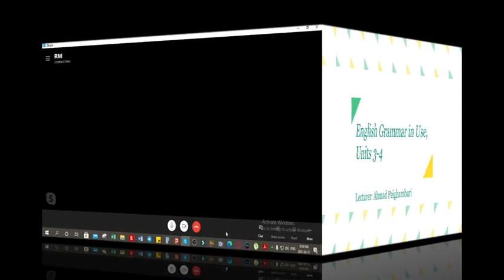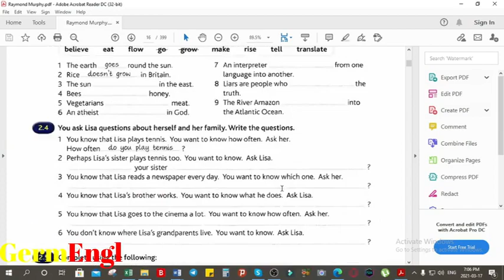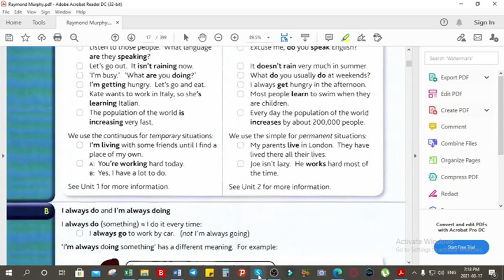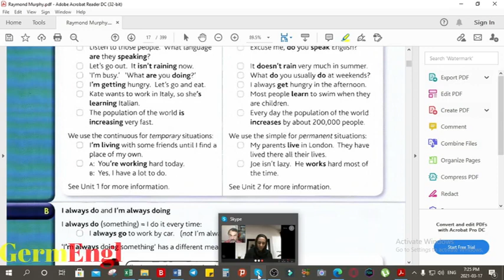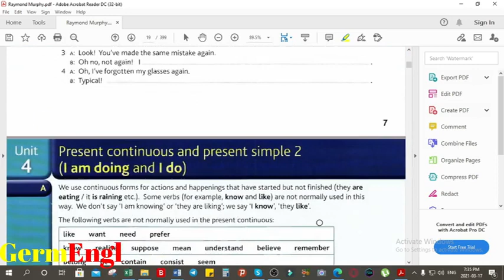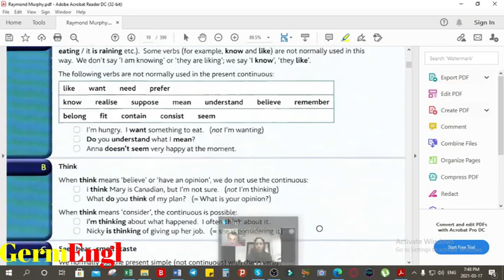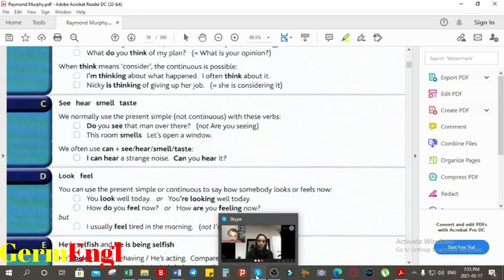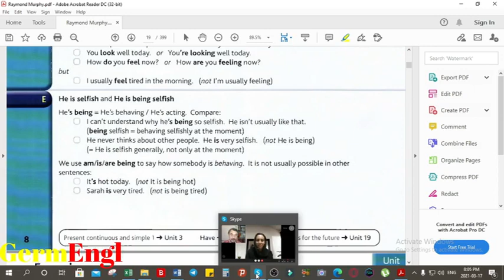004. English Grammar in Use, Units 3-4